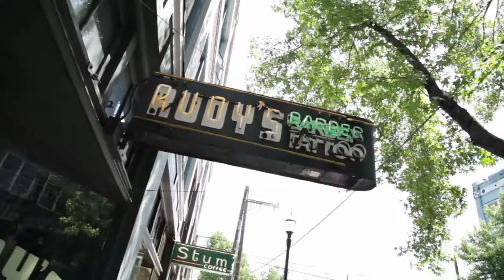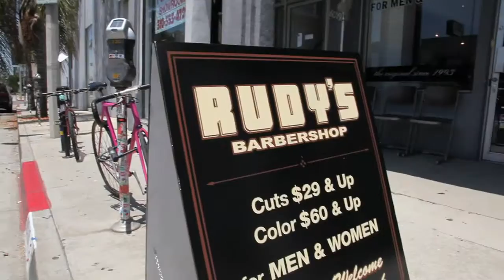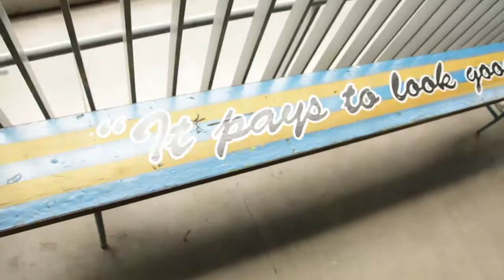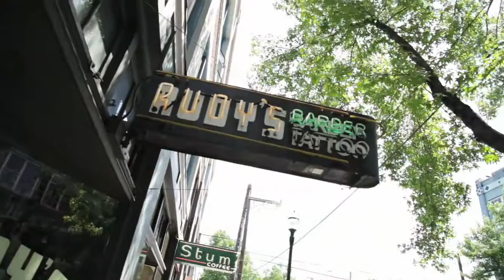Rudy's says "It Gets Better"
The full version of the "It Gets Better" video created by Alex Berry

Featuring staff from LA, Portland, and Seattle.